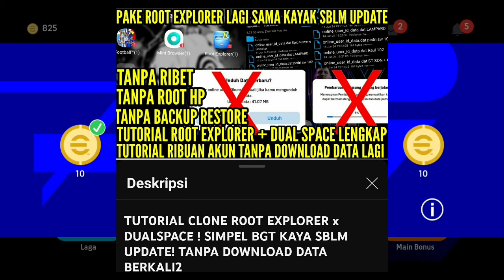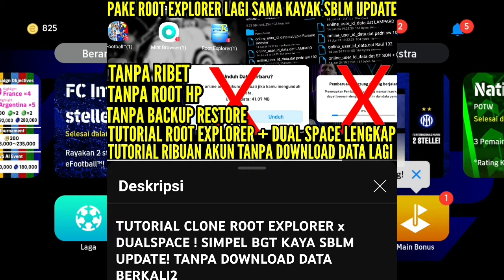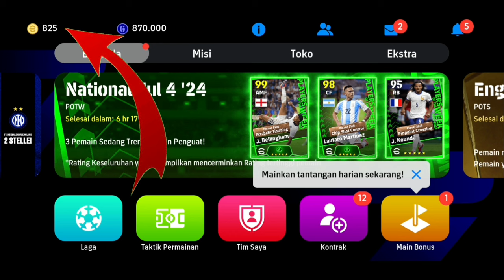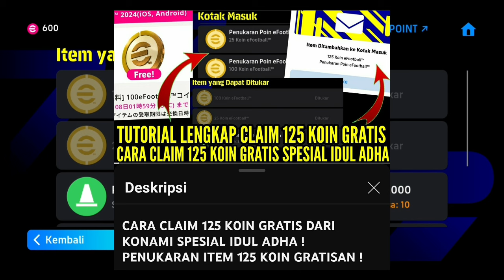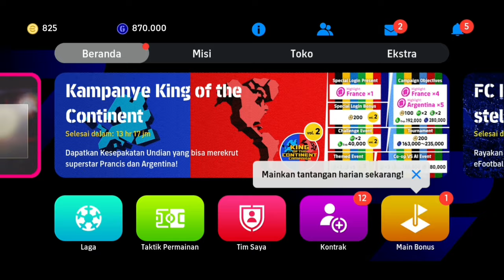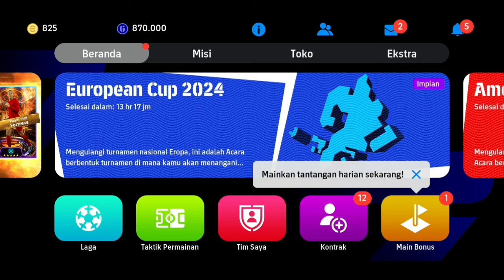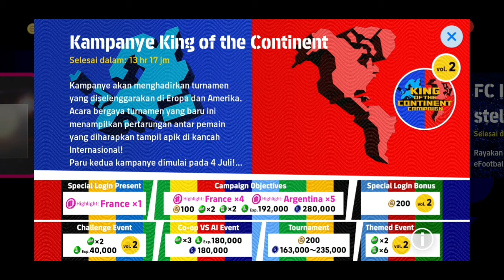SH0WTIME YAMAL ! EVENT K0IN MAKIN BANYAK ! USER GRATISAN BAHAGIA ! T0TAL GRATIS 1OOO K0IN LEBIH !